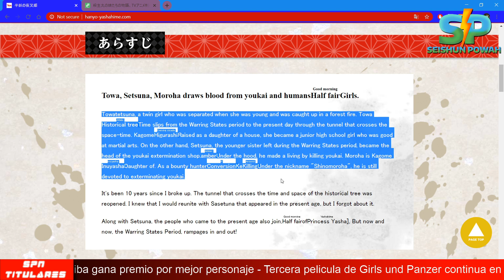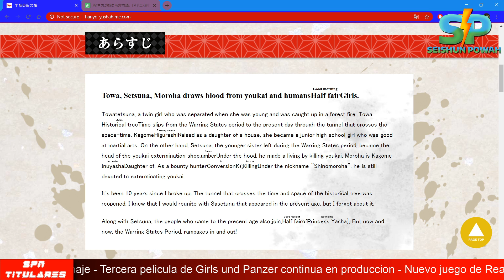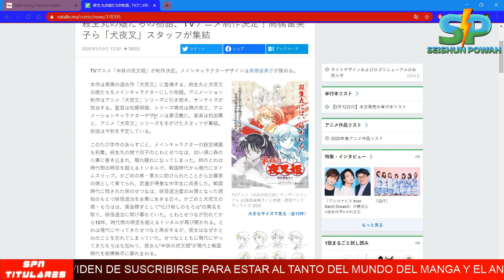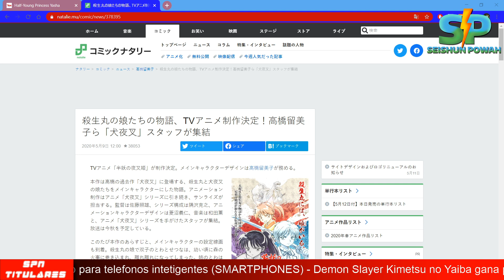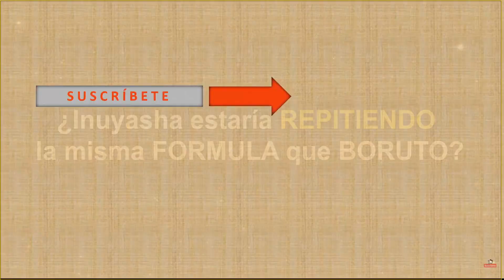NUEVA INFORMACION sobre Yashahime: La Princesa mitad bestia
Bienvenidos a este nuevo video aquí en Seishun Powah
Hoy vamos a hablar de la nueva información sobre el personal que estará dentro de la producción de la serie Yashahime donde los personajes son descendientes directos de la serie de INUYASHA
Disfrutenlo

[LINKS MENCIONADOS EN ESTE VIDEO]
SITIO OFICIAL de la serie
[MAS CONTENIDO]
• Siguiente Video: